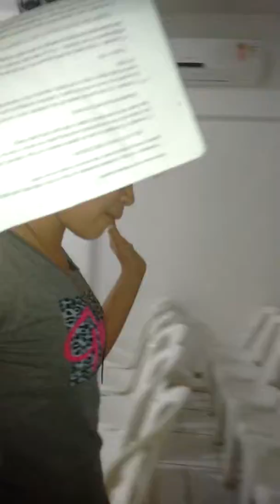Cetro de justiça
Jesus esta voltando